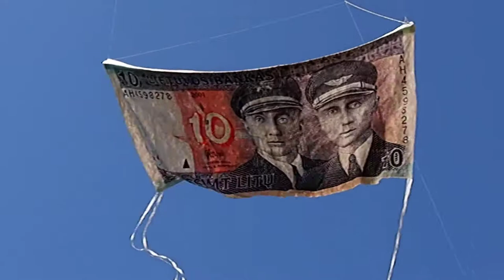Aitvaras - 10 Lt. Pamario vėjuose.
2018 gegužės 12 d.
Svencelė , Klaipėdos apskr.